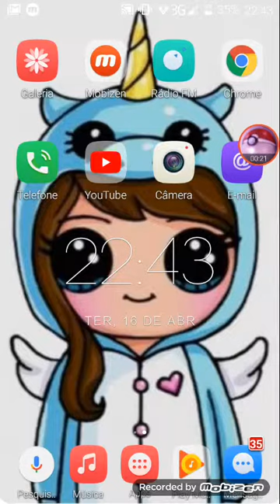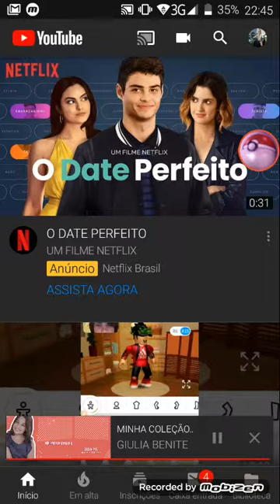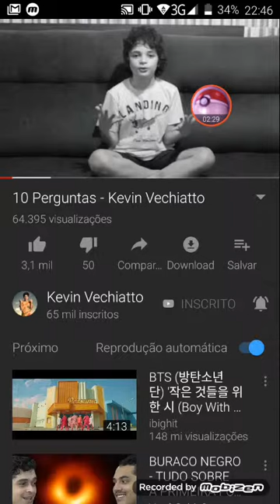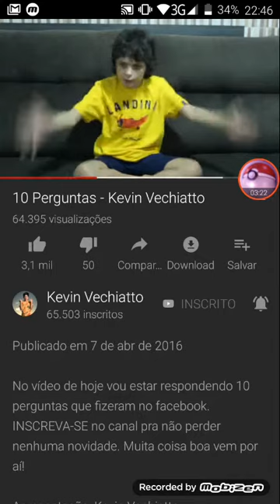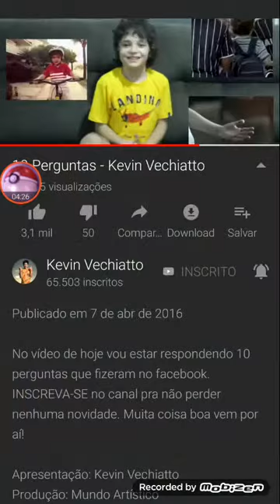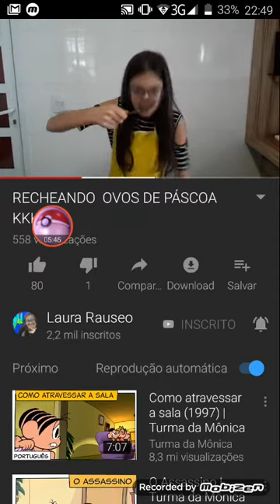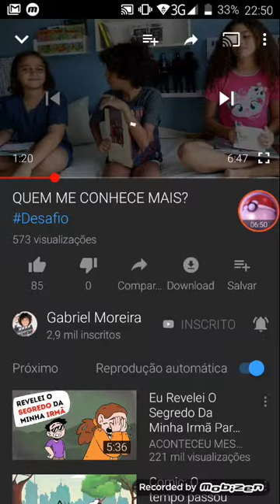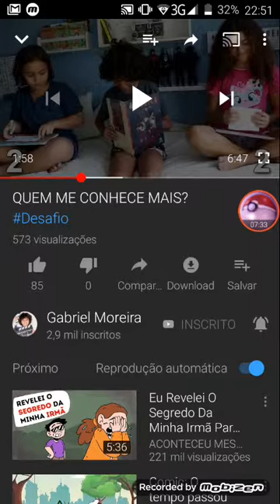Mostrando todos os personagens do filme Turma da Mônica Laços ft.GIULIA BENITE,Kevin,Laura,Gabriel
Falem Sugestões para o próximo video o tema OK? Deixe nos comentários vou da um Coração quer dizer que eu escolhi o comentário desse tal de Fulano ou Fulana n sei OK!